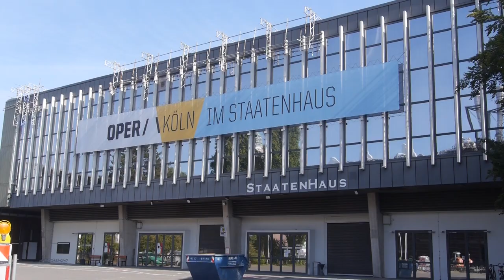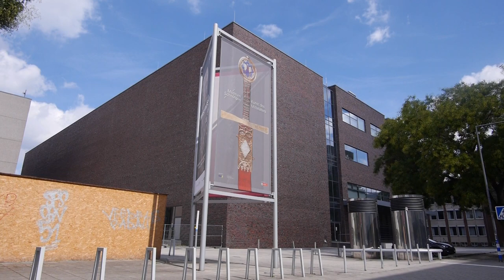Köln, Sehenswürdigkeiten der Domstadt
Im Mittelpunkt unseres Besuches in Köln, der viertgrößten Stadt Deutschlands, steht natürlich der Dom mit seinen zwei 157 m hohen Türmen. Er ist das Wahrzeichen der Stadt und eines der bekanntesten Architekturdenkmale Europas. Weiterhin schauen wir uns u.a. die Hohenzollernbrücke, den Gürzenich, den Rheinauhafen und das 4711-Stammhaus in der Glockengasse an.

Einzelheiten: siehe Untertitel